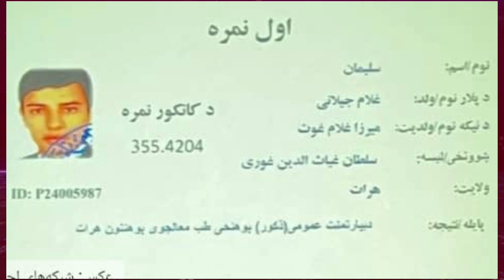بسته‌ی خبری روز شنبه ساعت ۵ عصر - چهاردهم ماه عقرب سالِ ۱۴۰۱ ه.خ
We publish bests like, educational movies, fun movies, motivational movies, gaming movies and Musics...!

We gather the bests here to help you have a good time on YouTube!